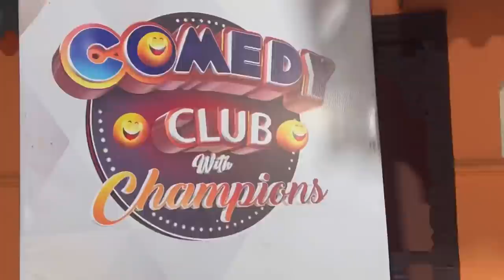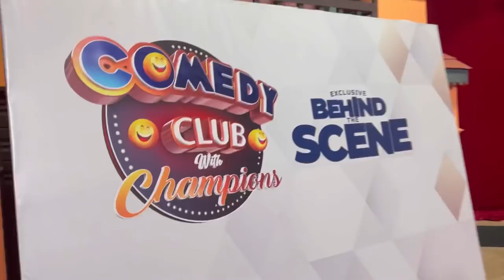Comedy club with champions journey vlog1| Sumankarki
comedyclub with champions vlog 1